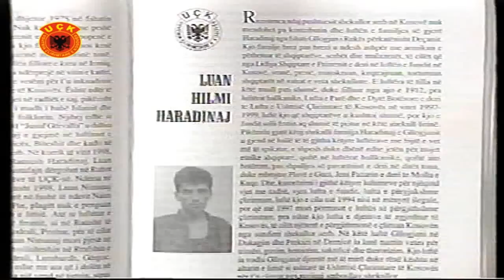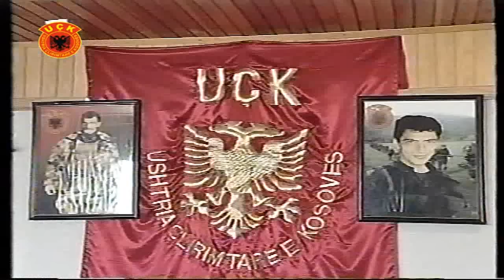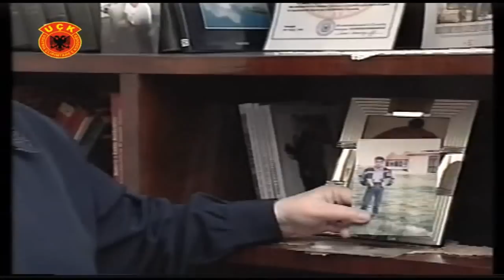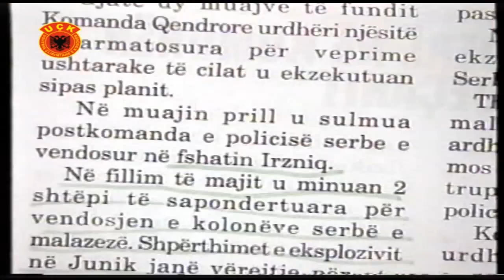Dëshmori i UÇK-së | Ushtria Çlirimtare e Kosovës LUAN HARADINAJ ( 1 )